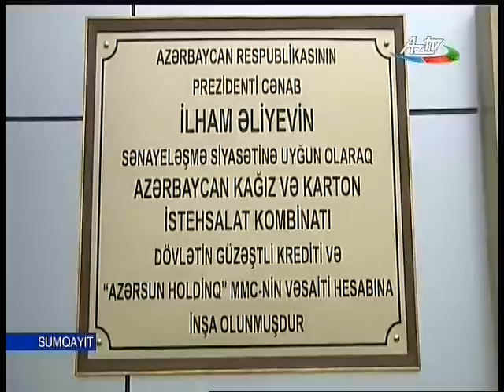AZERSUN HOLDİNG (Kağız və Karton İstehsalat Kombinatı)